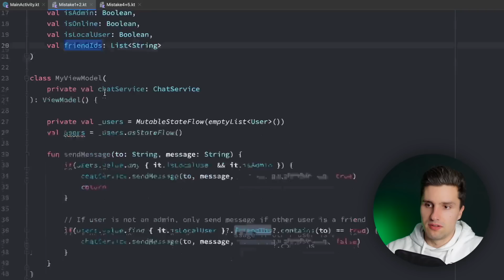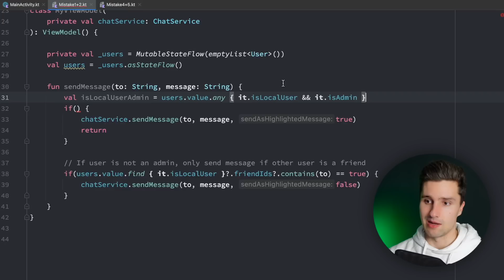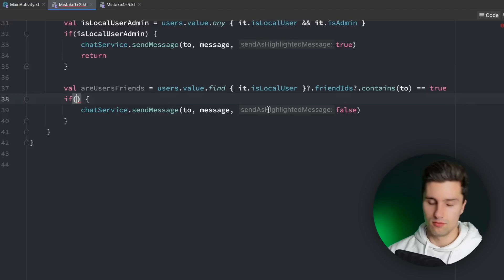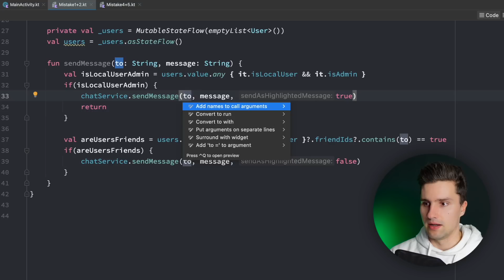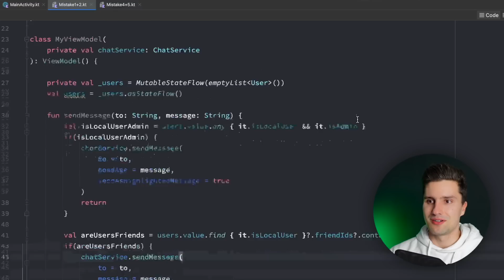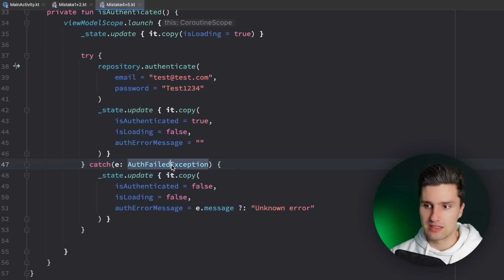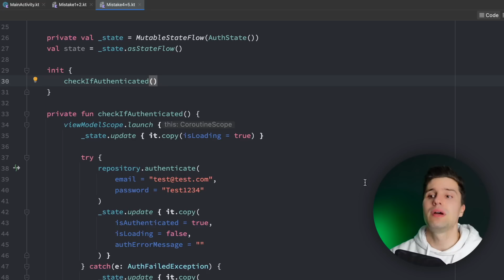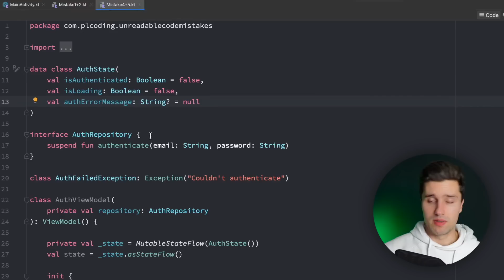Top 5 Mistakes That Make Your Kotlin Code a Mess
In this video I'll show you the 5 most common mistakes I see people do that lead to unreadable code.